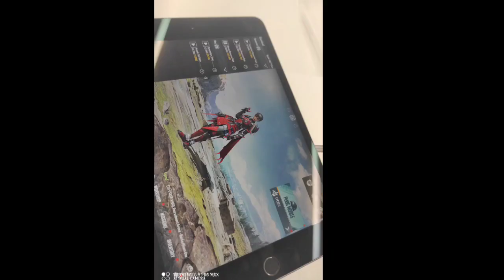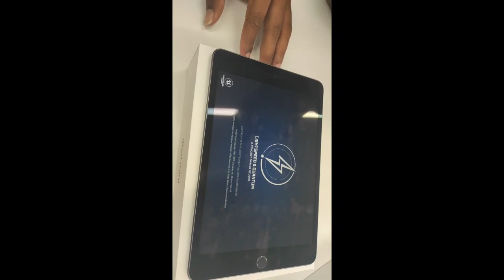IPad mini 5 unboxing │ what is inside iPad mini 5 in tamil │ IPad mini 5 unboxing in tamil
Support us 🙏

1like = 1💙
1comment =10💙

crony_yt

In game name : c r o n y YT